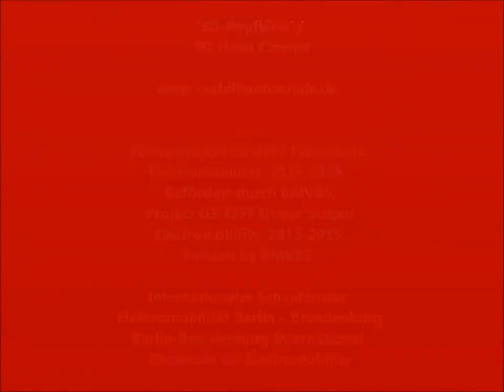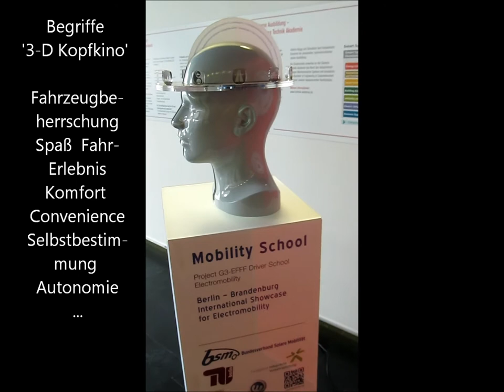3D-Kopfkino, 3D Head Cinema. - Mobilitätsschule, Mobility School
Internationales Schaufenster Elektromobilität Berlin Brandenburg
Förderprojekt G3-EFFF Fahrschule Elektromobilität. 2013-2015.
Gefördert durch BMVBS, Deutschland
Project G3-EFFF Driver School Electromobility. 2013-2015
Funded by BMVBS, Germany
Berlin-Brandenburg International Showcase for Electromobility